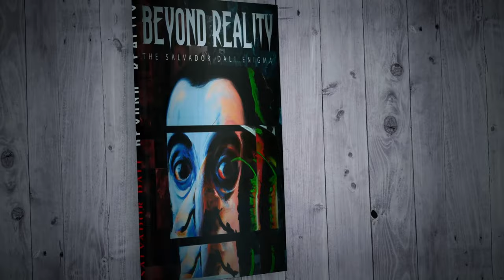Enigmatic Journey of Dali and Gala - A Music Video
Welcome to "Enigmatic Journey of Dali and Gala," a music video that takes you on a mystical adventure brought to life by the talented team through art and emotion. 🎶

🎬 Director, DOP, and Editor: Syed Asad
📖 Story and Concept: Faizan Ahmed
🎥 Production Designer: Ameer Hamza

🎨 Art Director: Aiza Ahmed
🌟 Lead Cast: Syed Murad Ali and Abeer Haq
🎬 Assistant Director: Ilhaan Umer

Grab your copy and experience the brilliance of Salvador Dalí like never before. Let the pages of this book transport you into the surreal and fascinating world of one of the greatest artists of the 20th century. 🌌

By our book:

Dm here to get the book

Get ready to immerse yourself in a world of creativity and symbolism as the tale unfolds, accompanied by a spellbinding musical journey. Don't miss out on this artistic masterpiece!